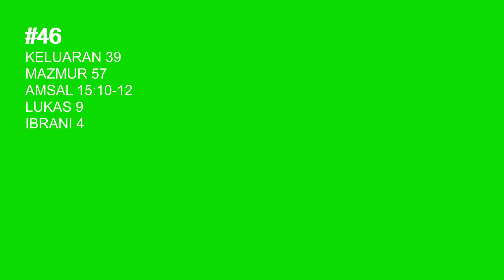HARI KE-46 | BACA ALKITAB SETIAP HARI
Rencananya berlangsung selama satu tahun dan membutuhkan sekitar 30 menit jika Anda membacanya setiap hari.

Dengan melakukan itu Anda akan membaca :
Seluruh Perjanjian Lama,
Mazmur 2X,
Injil 4X
Perjanjian Baru 2X.

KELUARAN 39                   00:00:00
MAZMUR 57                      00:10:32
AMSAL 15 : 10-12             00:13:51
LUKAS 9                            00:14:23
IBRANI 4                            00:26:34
Bacaan Alkitab 1 tahun ini dirancang untuk membantu kita menemukan bagaimana 66 kitab dalam Alkitab terhubung untuk membuat satu cerita yang menyeluruh.

Inilah keuntungannya:

1) Holistik
Setiap hari Anda akan membaca dari Perjanjian Lama, sebuah Mazmur, sepotong dari literatur Kebijaksanaan dari Amsal, bab dari Injil dan dari surat / buku dalam Perjanjian Baru.

2) Konteks Sejarah
Sedapat mungkin, ini telah diatur sehingga Anda dapat lebih memahami konteks ke mana para Nabi menulis. Bacaan Alkitab 1 tahun ini juga diatur sehingga Anda membaca Mazmur yang sesuai di samping peristiwa sejarah yang sedang dialami Daud ketika ia menulisnya.

3) Tema
Sedapat mungkin, bacaan Alkitab 1 tahun ini mengatur Mazmur dan buku-buku lain untuk mencocokkan tema-tema tertentu dari bacaan lain pada hari itu. Misalnya, kitab Ibrani dibaca bersama dengan Imamat, Daniel bersama Wahyu, dll. Selain itu, setiap kitab dibaca bersama referensi silang yang sesuai dalam Perjanjian Baru sehingga Anda dapat lebih memahami konteks ketika para penulis Perjanjian Baru berbicara.

Bacaan Alkitab ini tidak dimaksudkan hanya sebagai rencana membaca Alkitab untuk menyelesaikan saja, tetapi ini dimaksudkan untuk orang-orang yang benar-benar ingin memahami Alkitab, tema-tema utama yang sedang terjadi, dan bagaimana semua cerita kecil mengikat menjadi satu kisah yang indah yang diceritakan Tuhan.

Selamat mengalami perjalanan yang indah bersama Tuhan 1 tahun ini. Tuhan Yesus Memberkati